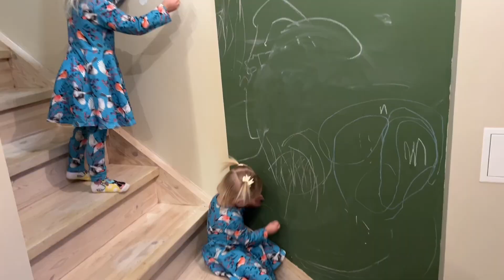MEIE PERE JÕULUD 2023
Nendel jõuludel täitub meie kodu soojuse, naeru ja armastusega.
Vaadake, kuidas me ühiselt kingitusi avame, traditsioonilisi jõuluroogi nautime ning loome unustamatuid mälestusi koos lähedastega.